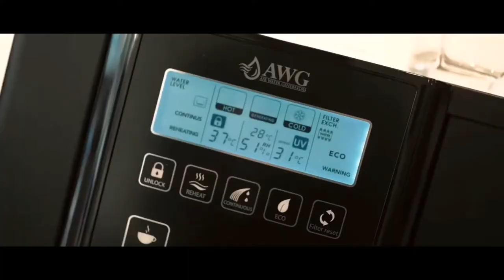Hawa Say Paani | Air Water Generator | Viral Tech & Facts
Hawa Say Paani | Air Water Generator

Edited By: Muhammad Zahid Khurram

LINKS► Koi Nhii Hai Aj

Cheers
Viral Tech & Facts
Thanks a Lot's😘